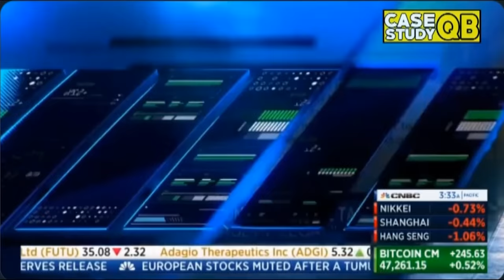CNBC Runs Cover For Billionaire Who CRIES Over Taxes | The Kyle Kulinski Show